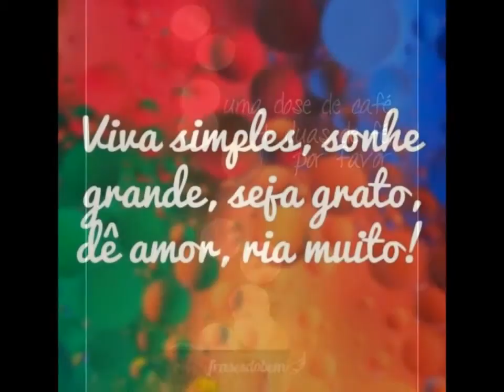Bom dia E Poesia